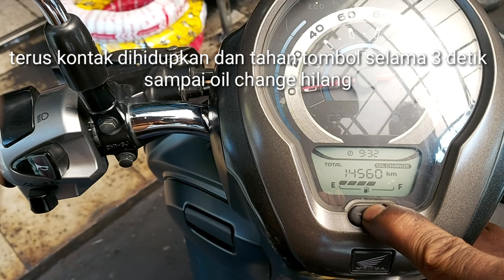Riset oil change new scoopy donat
cara meriset oil change scoopy donat setelah penggantian oli mesin

tutorial riset oil change scoopy